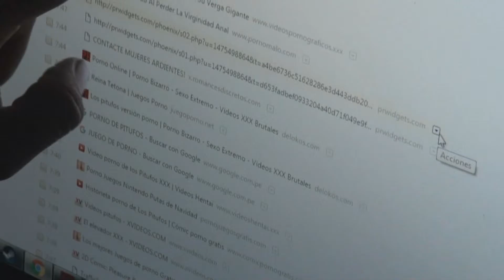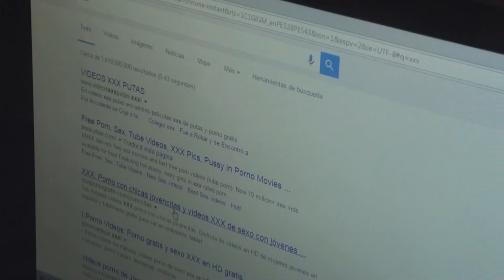OPERATIVO INOPINADO A CABINAS DE INTERNET PICHARI VRAEM